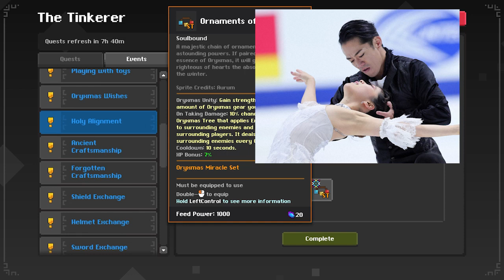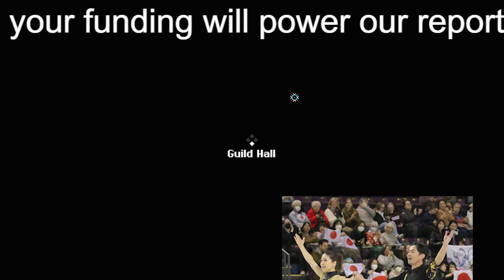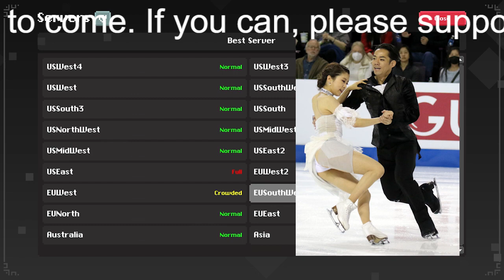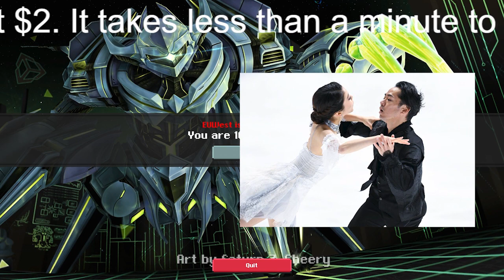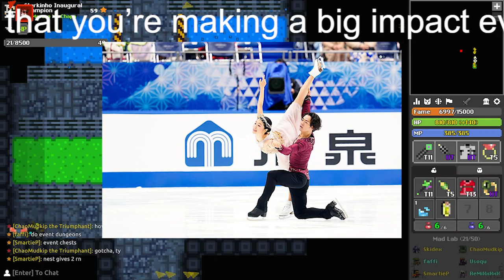かなだいは「攻めた結果」２度の転倒。高橋大輔は「ショックすぎる。メンタル的に笑えない状況でした」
村元哉中、高橋大輔